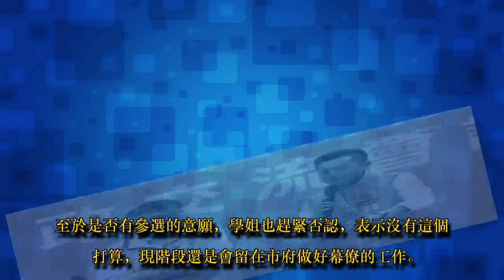多圖／學姐換新髮型！氣質女神秒變萌妹 一現身殺光底片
政治中心／綜合報導

台北市長柯文哲的幕僚黃瀞瑩因在節目《一日幕僚》中現身，而意外爆紅，更獲封「國民學姐」的美稱。一直以來用氣質旁分短髮示人的學姐，今（29）日被鏡頭捕捉到換了新髮型！立刻吸引許多人的目光。

qwerghfew ID-1446963

▲學姐以前留著旁分的氣質短髮。（資料照／記者林敬旻攝影）

今日上午，台北市長柯文哲率領市府團隊以及妻子陳佩琪，前往新竹市展開市政交流，新竹市長林智堅更親自解說「新竹300博覽會」園區內理念，現場被圍觀群眾、媒體擠得水洩不通。不過，媒體也在現場發現學姐的身影，驚見她換了新髮型，原先短髮旁分的她剪了瀏海，變成超萌的「妹妹頭」，可愛指數瞬間爆表。

新竹市長林智堅、台北市長柯文哲 ID-1466040

▲柯文哲今與林智堅同台。

學姐受訪時透露，頭髮昨天才剪，今日陪同柯文哲來新竹只是媒體事務組一般的工作，今天剛好輪到她。至於是否有參選的意願，學姐也趕緊否認，表示沒有這個打算，現階段還是會留在市府做好幕僚的工作。

學姊,學姊,黃瀞瑩,柯文哲幕僚 ID-1466044

學姊,學姊,黃瀞瑩,柯文哲幕僚 I